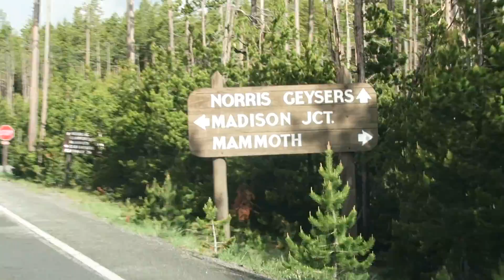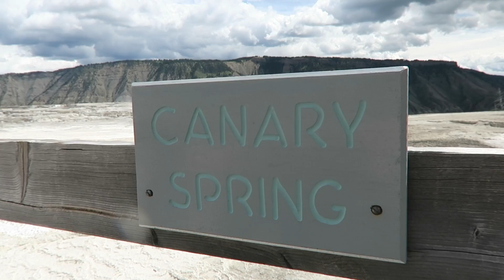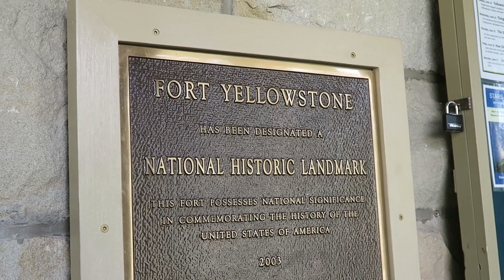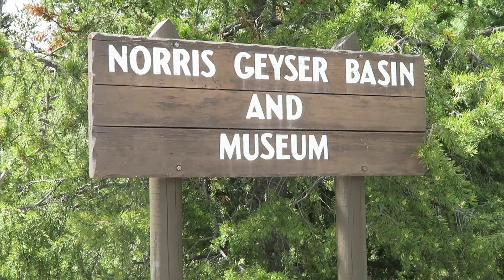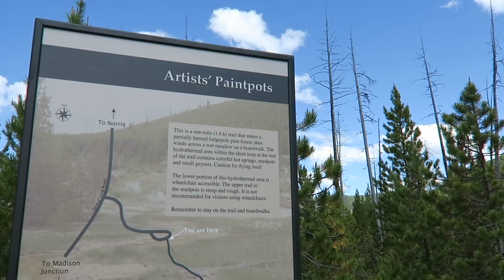BEST VIEWS OF YELLOWSTONE'S MAMMOTH HOT SPRINGS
Today was all about touring the Mammoth Hot Springs area, plus visits to Roaring Mountain and the Norris Geyser Basin.

Gear for the vlog:
Canon G7X point and shoot
DJI Mavic Pro
GoPro Hero4 Silver
Ricoh Theta S
Grip Gear Slider
RODE VideoMic Me (for iPhone 6s)
Joby Gorillapod